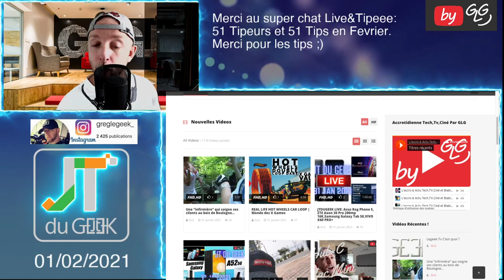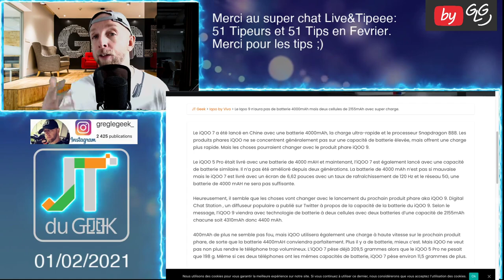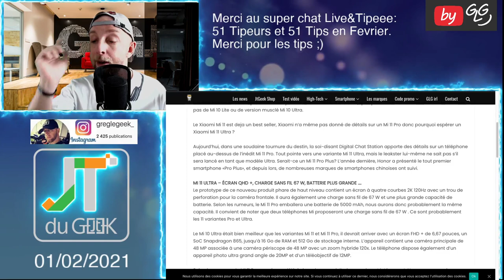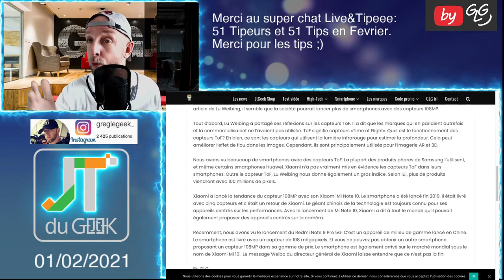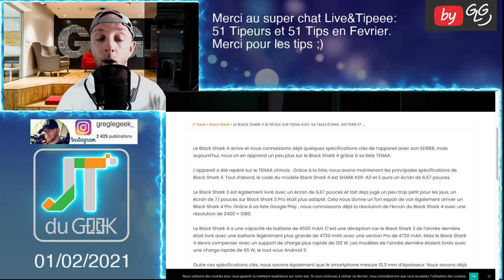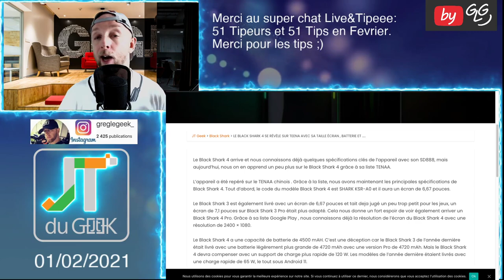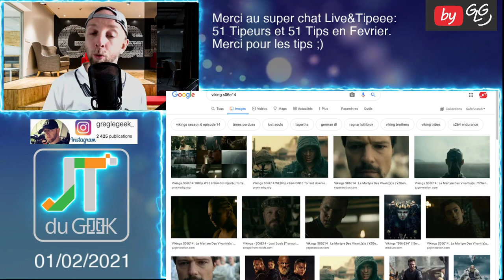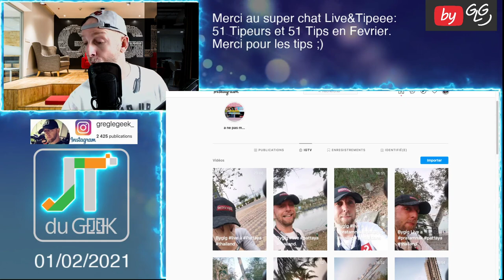JTDUGEEK: XIAOMI MI 11 ULTRA , XIAOMI 108MP,BLACK SHARK 4 , IQOO 9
By GLG